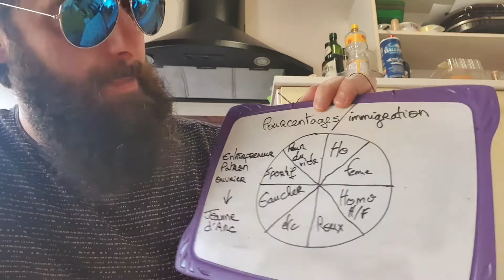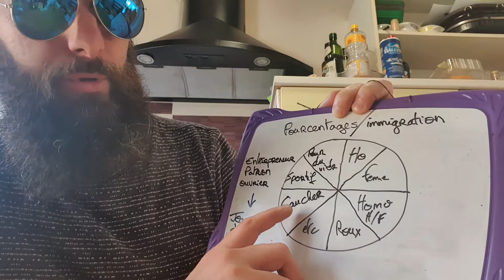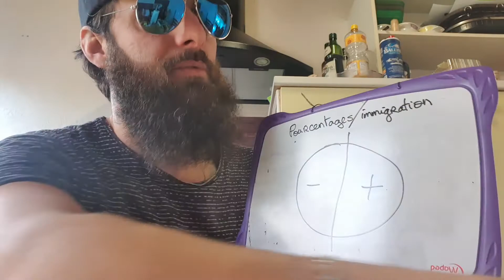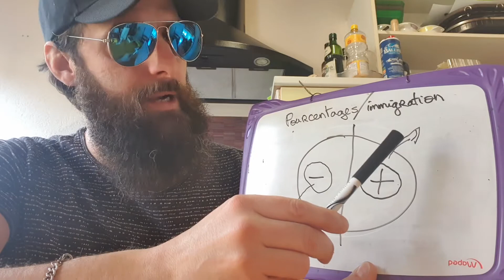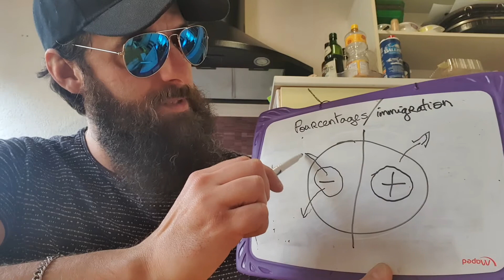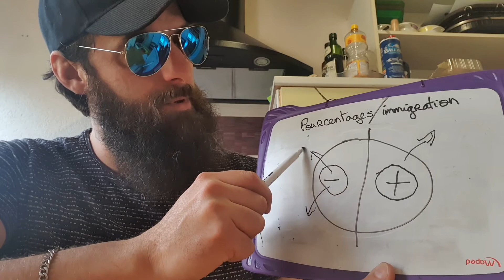Pourquoi le monde ne change pas ?